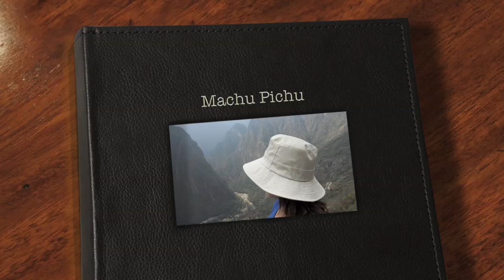Machu Pichu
Machu Pichu , Radames , Ida Lourdes